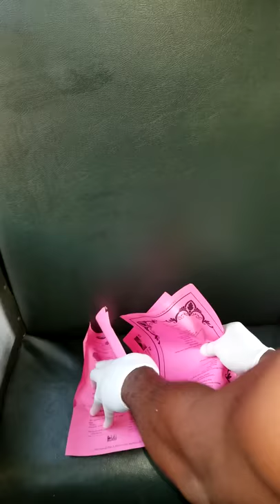School bus driver vs raccoon poop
Raccoon poop